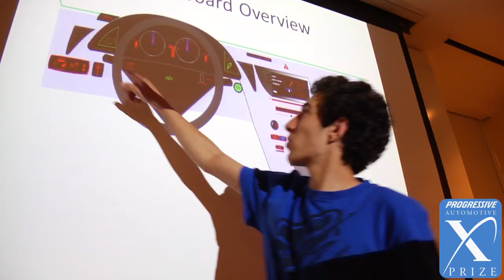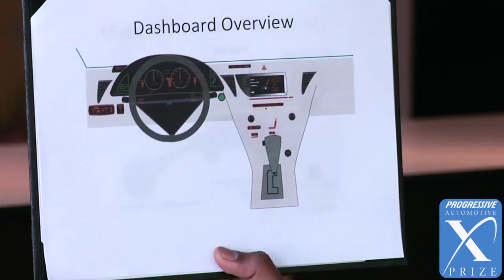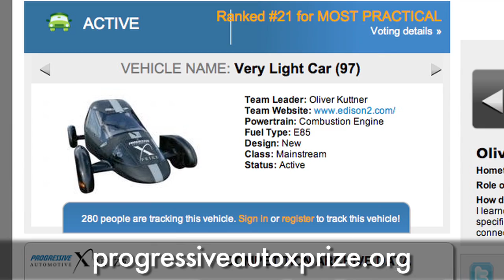Dash+ the Automotive Dashboard of the Future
Damien Somerset talks with Mitch Aiken, Director, Education for the Progressive Insurance Automotive X PRIZE about Dash+, a competition a to develop the automotive dashboard of the future.

VIDEO HOST
Damien Somerset is a video blogger, environmentalist, and efficient vehicle enthusiast.  Damien is very active in both online media and environmental advocacy, and hopes to use both to help reshape the face of modern environmentalism.

GET INVOLVED!

ABOUT THE PROGRESSIVE AUTOMOTIVE X PRIZE

$10 million in prizes will be awarded in September 2010 to the teams that win a rigorous stage competition for clean, production-capable vehicles that exceed 100 MPG energy equivalent (MPGe). We are proud to announce that the on-track Competition Phase will be hosted at Michigan International Speedway.